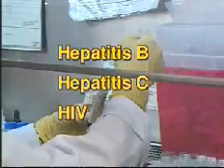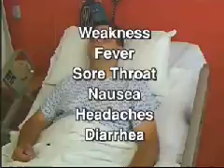Bloodborne Pathogens in Heavy Industry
Bloodborne Pathogens in Heavy Industry Regulatory Compliance Kit™ ... updated to incorporate the latest medial language and guidelines... has been specifically created to assist facilities in fulfilling the OSHA Bloodborne Pathogens Standard's (29 CFR Part 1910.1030) training requirements. Bloodborne diseases are a serious concern in the United States. "Hepatitis B" infects over 70,000 people annually, and has over one million "carriers" in the U.S.